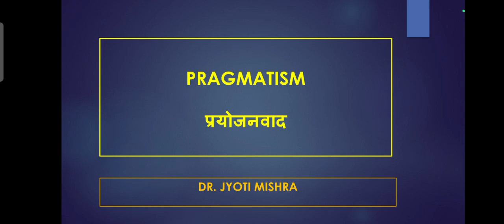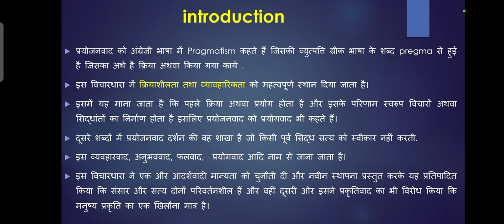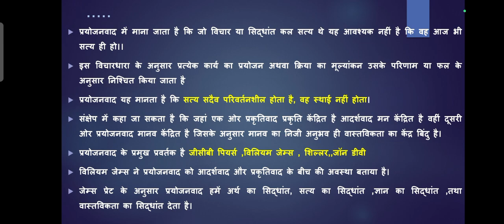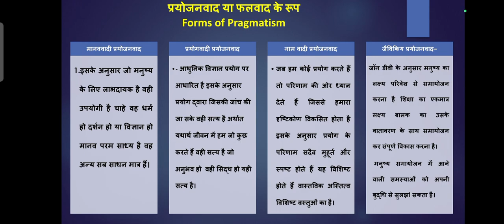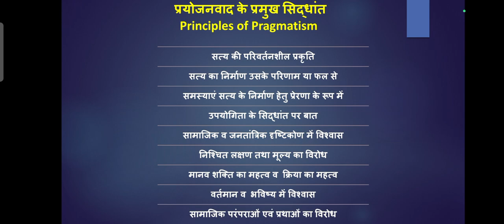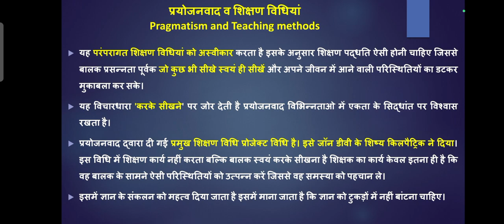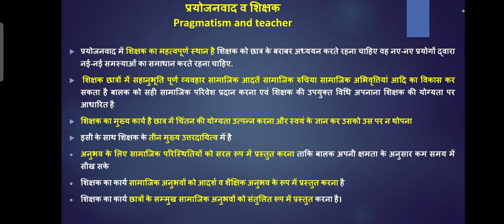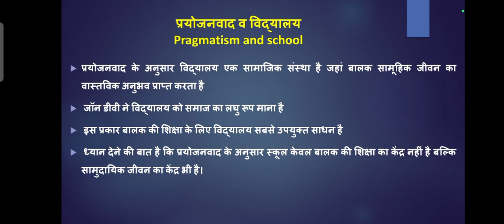PRAGMATISM प्रयोजनवाद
for B.Ed., integrated B.Ed., and other related exams, CTET, Teacher's grade exams, NET and other related exams